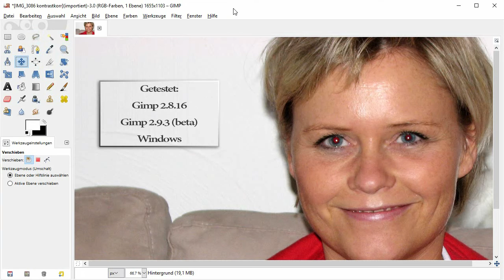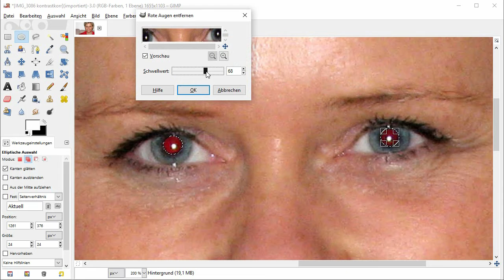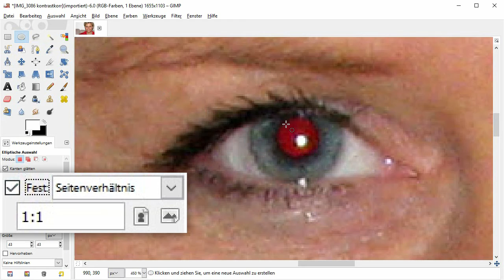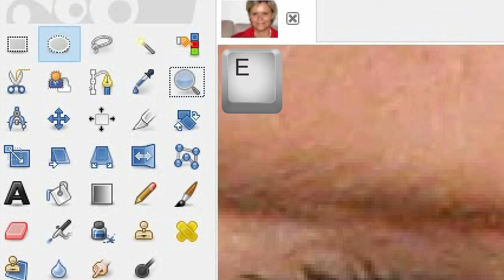Rote Augen korrigieren mit dem Gratisprogramm Gimp - schnell und bequem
Der Blitz ist schuld: Das Foto hat rote Augen. In diesem Video erfahren Sie, wie Sie rotgeblitzte Augen mit dem Programm Gimp 2.8 ganz einfach korrigieren. Ich zeige Ihnen die Technik zunächst im Schnelldurchgang. Anschließend folgen ein paar vertiefende Tipps.